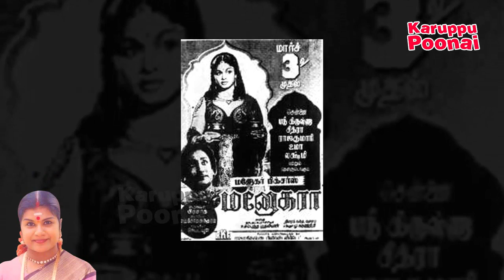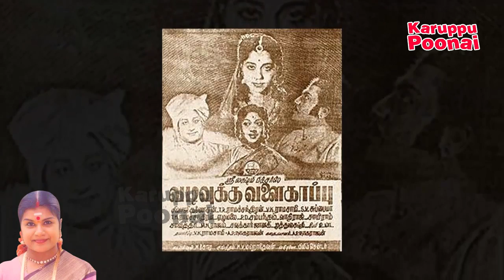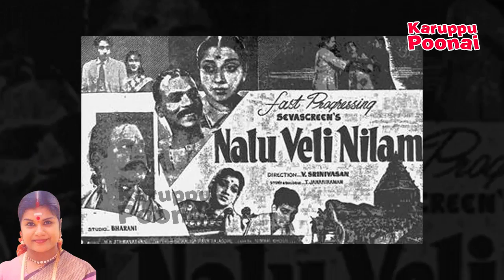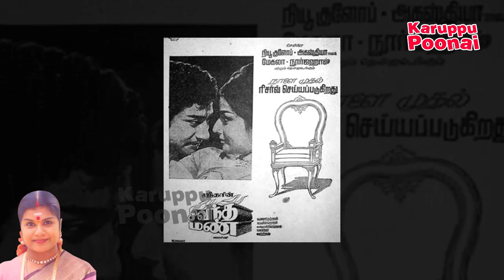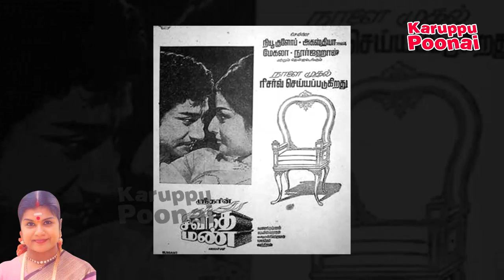பாடகி LR Eswari -ன் நெகிழ வைக்கும் வாழ்க்கை கதை | KP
Here is the Life story of LR Eswari, who is very famous devotional singer in Tamil cinema. And her Amman songs are very popular also check out